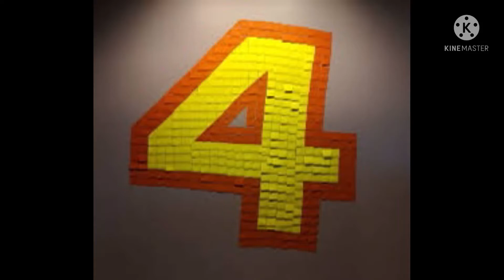Almost there-6k more views!(4k views special)